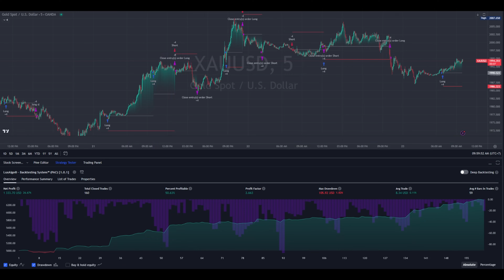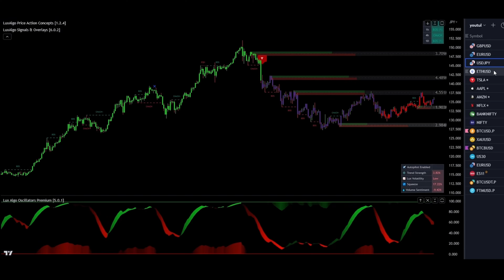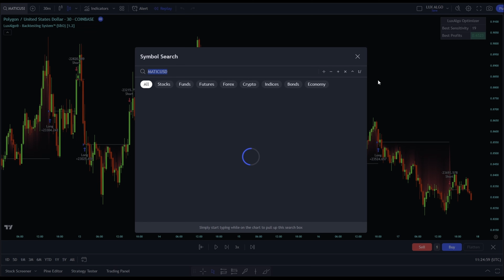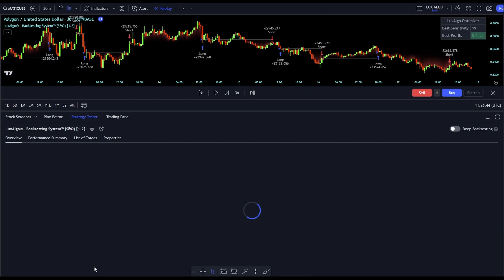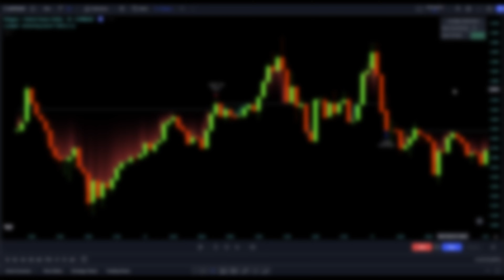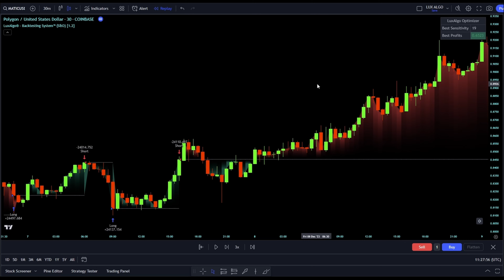Is LuxAlgo's Backtesting System Even REAL??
🔍 Unlock Your Trading Potential:
In today's episode, we're peeling back the layers of the tradingview best indicators, starting with a deep dive into Lux Algo Premium. If your portfolio spans across crypto, forex, or the stock market, you're in for a treat as we unveil a trading strategy boasting a high win rate. This strategy isn't just theoretical; it's a practical tool for anyone looking to refine their approach to buy sell indicator tradingview methods. Our focus goes beyond a mere review, aiming to hand you the keys to a kingdom of enhanced trading strategies.

💹 Maximize Your Profits with LuxAlgo:
Dive into the world of trading, whether you're passionate about crypto such as Bitcoin, or exploring the realms of forex and stocks. Lux Algo is not just another tradingview indicator; it's a comprehensive solution for those interested in scalping trading strategy, day trading, or even swing trading. Today, we'll show you why it stands as the best tradingview indicator for scalping, poised to transform your trading outcomes dramatically.

✅ 30 Days Risk-Free (with the Link)
✅ Save up to 50% with annual payment

📈 Master the Art of Trading with Precision:
My channel is your go-to resource for mastering the intricacies of Smart Money Concepts (SMC) and employing the Lux Algo for a crypto scalping strategy, forex scalping strategy, and a versatile scalping trading strategy. These insights are designed to elevate your trading to the next level, introducing smart money tactics that could be pivotal in your trading journey.

🚀 Boost Your Trading Acumen with Lux Algo and TradingView:
We're taking a closer look at the SMC trading strategy and providing a comprehensive lux algo review, ensuring you understand how to merge these powerful tools for lucrative trading ventures.

🧠 Acquire Advanced Trading Knowledge:
This channel is your ultimate guide to mastering price action and algo trading, offering strategies that cater to all skill levels, from novices to seasoned traders. By focusing on smart money concepts, we aim to fine-tune your trading methodologies.

🔥 Exclusive Learning Opportunity:
Uncover tactics to leverage Lux Algo optimally for the cryptocurrency markets, with a special focus on Bitcoin, across various trading scenarios like day trading and swing trading. Our content is crafted to arm you with practical strategies, elevating your trading efficiency and success rate.